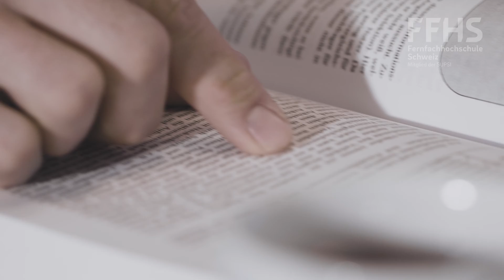Leonardo Genoni: Meistergoalie mit Master-Titel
Er ist einer der besten Goalies der Schweiz. Auch neben dem Eis ist Leonardo Genoni ehrgeizig. Im Film erzählt er, wie er sich mittels Masterstudium an der FFHS auf seine Karriere nach der Karriere vorbereitet.